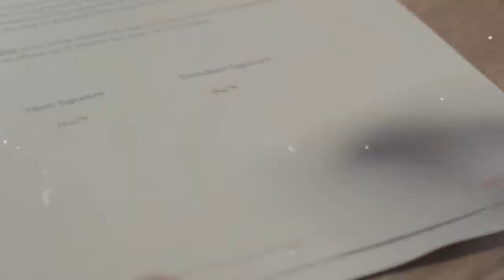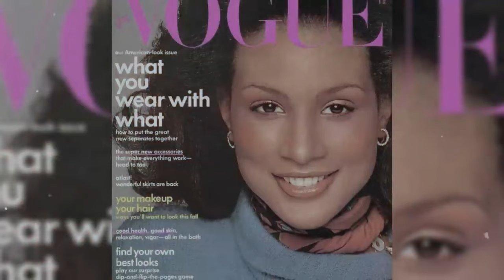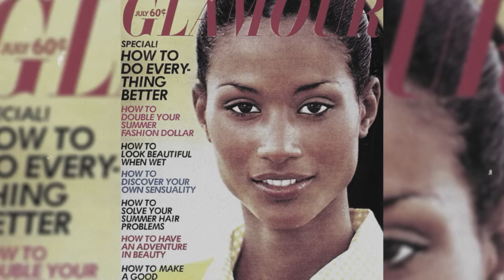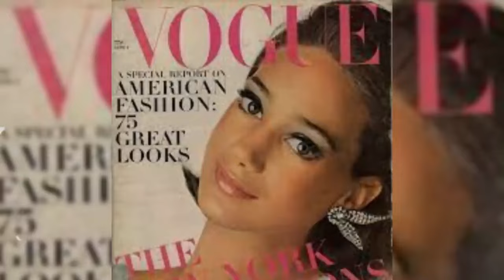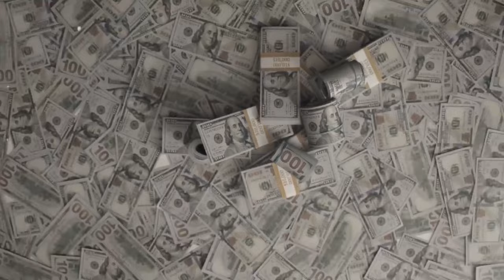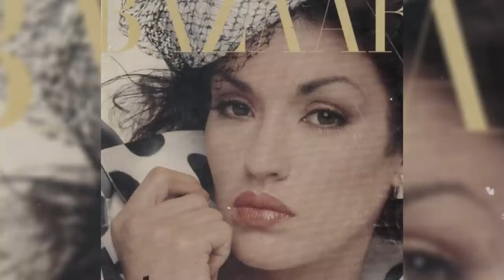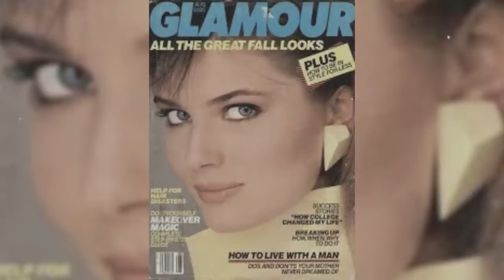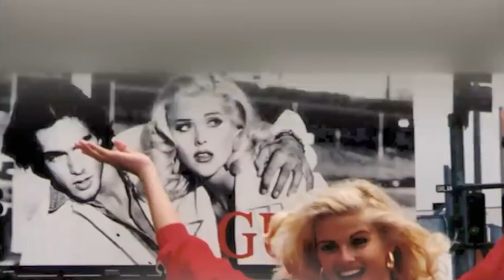How Old Hollywood Divas Became The World’s Biggest Icons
Why Old Hollywood Divas Were So Scandalous